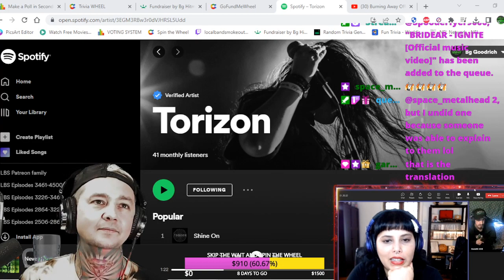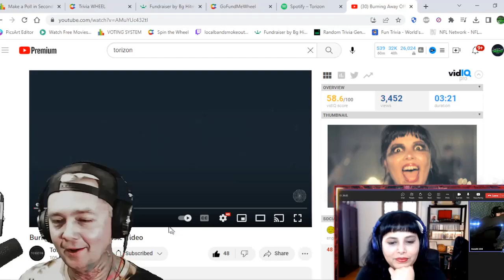Torizon Interview ! Me and Mish Talk New Music Coming Soon / Advice for Touring Bands & Much More !